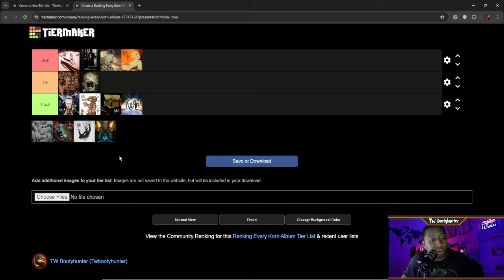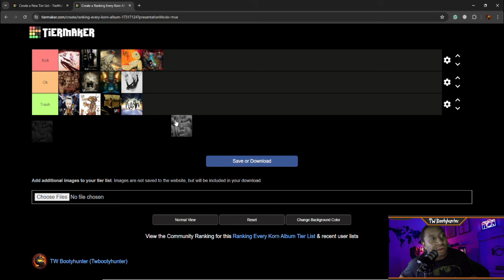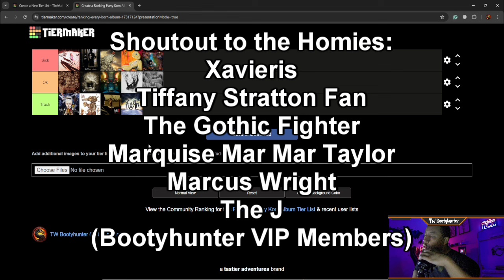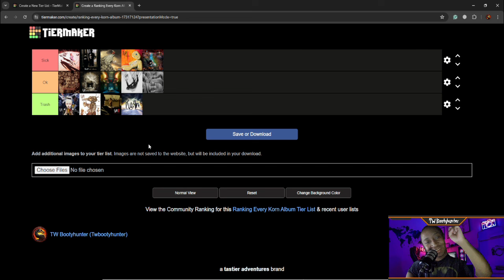REVIEWING EVERY KORN ALBUM!!! (So Far)